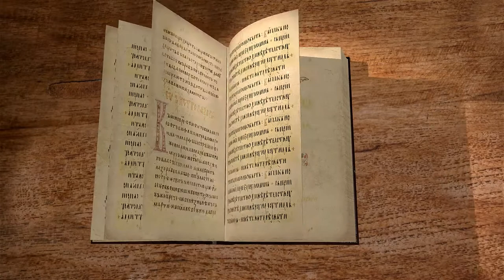Апокалипсис. Глава 17. Священник Антоний Лакирев. Библия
17 глава книги Апокалипсиса. Падение Вавилона (I часть), безраздельная власть язычников, Великая блудница. Сопоставление с Римом. Разбираем тайны и образы Откровения вместе с иереем Антонием Лакиревым.